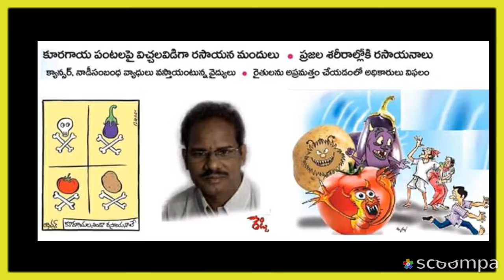Vegetables -pesticides/The dangerous pesticides in vegetables and fruits children to Adultsorganic,